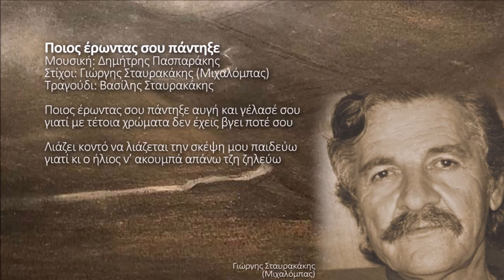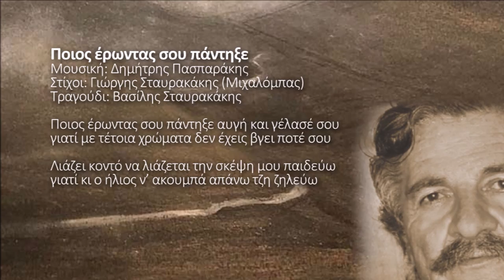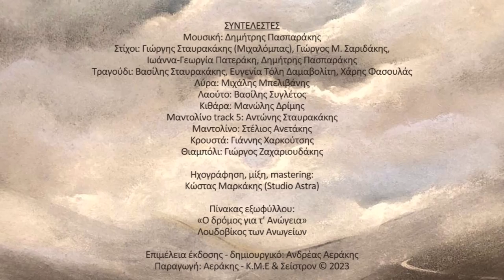Ποιος έρωντας σου πάντηξε - Βασίλης Σταυρακάκης | Official audio release © 2023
Ποιος έρωντας σου πάντηξε
Μουσική: Δημήτρης Πασπαράκης
Στίχοι: Γιώργης Σταυρακάκης (Μιχαλόμπας)
Τραγούδι: Βασίλης Σταυρακάκης

Ποιος έρωντας σου πάντηξε αυγή και γέλασέ σου
γιατί με τέτοια χρώματα δεν έχεις βγει ποτέ σου

Λιάζει κοντό να λιάζεται την σκέψη μου παιδεύω
γιατί κι ο ήλιος ν’ ακουμπά απάνω τζη ζηλεύω

«Ενός ονείρου θα κλουθώ»
Δημήτρης Πασπαράκης – Βασίλης Σταυρακάκης
Συμμετέχουν: Ευγενία Τόλη Δαμαβολίτη, Χάρης Φασουλάς

Είμαστε στην ευχάριστη θέση να σας ανακοινώσουμε την κοινολόγηση της νέας μουσικής δουλειάς "Ενός ονείρου θα κλουθώ" του Δημήτρη Πασπαράκη ή αλλιώς Πασπαρομήτσου, ενός από τους μεγαλύτερους «δασκάλους» της κρητικής μουσικής, ενός ανθρώπου με ήθος και με μιαν αμέριστη αγάπη προς την παράδοση του τόπου μας, ο οποίος έγινε ο φωτεινός φάρος σε χιλιάδες μαθητές στο ταξίδι τους προς τη γνώση της κρητικής παράδοσης.
Είμαστε επίσης περήφανοι που η πρώτη μας μουσική συνεργασία έλαβε χώρα στο μακρινό 1979 στην μουσική δουλειά Δημ. Πασπαράκης, Ψαρογιάννης με τίτλο «Μονοφατσιώτικα» και μετά με τον καινοτόμο δίσκο για την εποχή του  "Τραγούδια και χοροί της Κρήτης" με παραγωγό τότε τον Στέλιο Αεράκη και επιλογή ρεπερτορίου από τον Μιχάλη Αεράκη. Από εκεί και πέρα με την δουλειά "Φτερουγίσματα" και το "Θλιμμένο μου χαμόγελο" σε στίχους του αείμνηστου Μιχαλόμπα, γράψαμε μαζί ξεχωριστές σελίδες στο μουσικό βιβλίο της Κρητικής παράδοσης με σημαντικούς συνεργάτες,  μουσικούς, τραγουδοποιούς και μαντιναδολόγους του τόπου μας.
Σήμερα λοιπόν με την γνωστή συνταγή της επιτυχίας, αρκετά χρόνια μετά σας παρουσιάζουμε τον δίσκο "Ενός ονείρου θα κλουθώ" σε μουσική Δημήτρη Πασπαράκη, στίχους Γιώργη Σταυρακάκη (Μιχαλόμπα), Γ. Φασουλά (Νταμπακογιώργης), Γιώργου Μ. Σαριδάκη και Ιωάννας Γεωργίας Πατεράκη. Βασικός ερμηνευτής στο μεγαλύτερο μέρος του δίσκου δεν θα μπορούσε να ήταν από τον σημαντικό μερακλή τραγουδοποιό Βασίλη Σταυρακάκη σφραγίζοντας για ακόμη μία φορά αυτά τα νέα τραγούδια με την έκφραση της φωνής του. Δύο τραγούδια ερμηνεύουν επίσης η Ευγενία Τόλη Δαμαβολίτη και ο Χάρης Φασουλάς. Το εξώφυλλο και το ένθετο κοσμεί ζωγραφική του Λουδοβίκου των Ανωγείων.
Ευχόμαστε να 'ναι καλοτάξιδο και να γλυκάνει κάθε ψυχή που νιώθει κι αισθάνεται σε τούτους τους χαλεπούς καιρούς που ζούμε.
«Αφού δεν είναι δυνατόν κοντά να σου σιμώσω
ενός ονείρου θα κλουθώ να 'ρθω να σ' ανταμώσω».

ΣΥΝΤΕΛΕΣΤΕΣ
Μουσική: Δημήτρης Πασπαράκης
Στίχοι: Γιώργης Σταυρακάκης (Μιχαλόμπας), Γ. Φασουλά (Νταμπακογιώργης), Γιώργος Μ. Σαριδάκης,  Ιωάννα-Γεωργία Πατεράκη, Δημήτρης Πασπαράκης
Τραγούδι: Βασίλης Σταυρακάκης, Ευγενία Τόλη Δαμαβολίτη, Χάρης Φασουλάς
Λύρα: Μιχάλης Μπελιβάνης
Λαούτο: Βασίλης Συγλέτος
Κιθάρα: Μανώλης Δρίμης
Μαντολίνο track 5: Αντώνης Σταυρακάκης
Μαντολίνο: Στέλιος Ανετάκης
Κρουστά: Γιάννης Χαρκούτσης
Θιαμπόλι: Γιώργος Ζαχαριουδάκης

Ηχογράφηση, μίξη, mastering: Κώστας Μαρκάκης (Studio Astra)

Πίνακας εξωφύλλου:
«Ο δρόμος για τ’ Ανώγεια» Λουδοβίκος των Ανωγείων

Παραγωγή – Κεντρική διάθεση:
Αεράκης – Κρητικό Μουσικό Εργαστήρι & Σείστρον
Πλ. Κοραή 14, Ηράκλειο Κρήτης, Τηλ. 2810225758

Χορηγοί:
KARATZIS S.A     -    FRESHSNACK